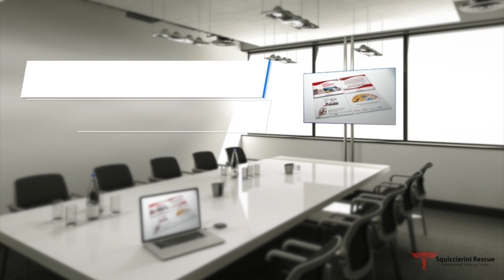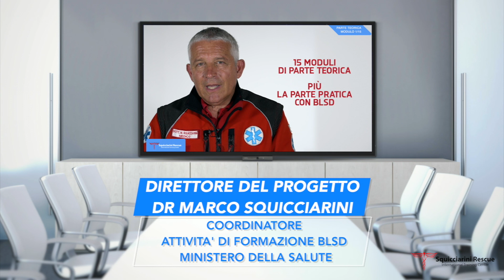Primo Soccorso Aziendale online con Squicciarini Rescue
Una innovativa piattaforma LMS certificata permette la formazione online
(come da DPCM attuale) sul Primo Soccorso Aziendale - 388/2003 a cui seguirà la parte del BLS o BLSD certificativo American Heart Association e accreditato al 118 regionale, La nostra rete è in grado di erogare corsi in ogni regione, avendo esclusivamente medici di lunga esperienza e tutti Istruttori BLSD AHA e 118.
Il Direttore Sanitario è il Dott. Marco Squicciarini, Medico Coordinatore attività di formazione BLSD del Ministero della Salute